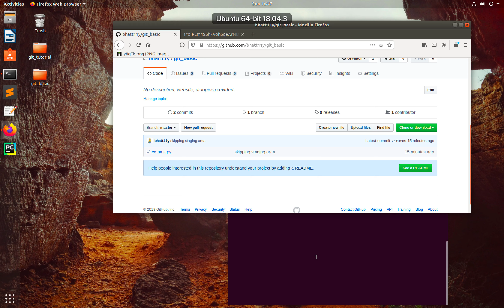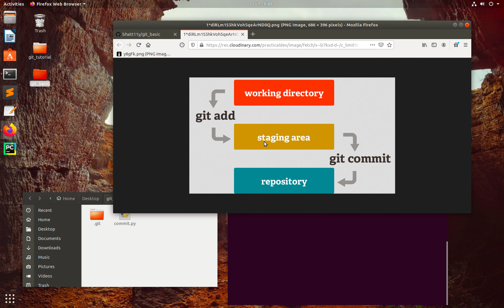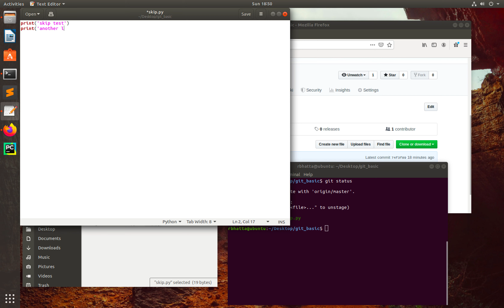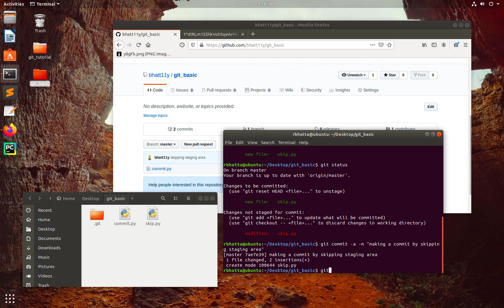Git Tutorial 9 - git commit -a -m || skipping the staging area for a tracked file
If we can modify the commit operation without touching staging area then we can increase productivity during the code commit. Thus, it can be amazingly useful for crafting commits exactly how you want them, the staging area is sometimes a bit more complex than you need in your workflow. If you want to skip the staging area, Git provides a simple shortcut. Adding the -a option to the git commit command makes Git automatically stage every file that is already tracked before doing the commit, letting you skip the git add part: